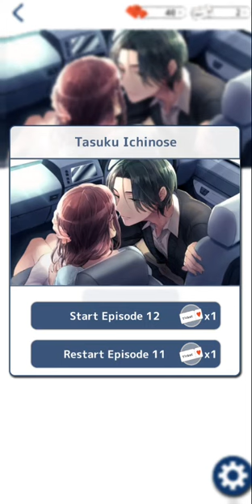My Strange Lovers - Tasuku : Episode 11 "Saved by their human condition" 🚫+12 (English) My Drama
This is a sweet and heartrending Romance App Drama that paints a love story about the mysterious housemates who live in the same share house as you!!
You are the heroine! You take on the role of the heroine and experience a romance with beast humans!

Synopsis

You were looking for a place to move into after getting a job in a new area.
You were introduced to a strange share house by a realty agency that you happened to stop by.
There you meet the four mysterious residents: Shin Kamiya, Mao Nekomiya, Hyouko Suzuki, and Tasuku Ichinose.
All of them are good looking men, but have an mysterious aura surrounding them…
What is their true identity?
And what will come of your fate after choosing to live in this peculiar share house?

Characters

Narcissistic Wolf : Shin Kamiya
“It’s okay if I just have a little taste, right?”

A beast who has the blood of a wolf in him and actively pursues women.
He is a celebrity who is the lead vocalist of a popular band.
He has more pride in being a beast than others do, and is angered over his kind being hunted by the Specters.
His wolf blood acts up on nights of the full moon, making him randomly assert his dominance over women who are nearby…
He seems to have a vague idea that you are human.

Gentle Cat : Mao Nekomiya
“You know…I want to kiss you…”

A young beast who has the blood of a cat in him.
He is still an inexperienced beast, so he can’t hide his true form on the night of a full moon.
His cat ears show up during a full moon because of his inexperience.
He is a university student with a calm and kind personality, and is also the only housemate who is younger than you.
He has absolutely no idea you are human.
He is incredibly popular with girls because of his cute appearance.

Cool Fox : Hyouko Suzuki
“You smell good…like a human.”

A beast who has the blood of a fox in him, and is disinterested in actively pursuing women.
He has an incredibly cold and disinterested disposition, and often doesn’t show his emotions.
He has a very effective sense of smell, which makes him skilled at following the trail of Specters and humans.
He is skilled enough to be a company executive, and often shunned by his colleagues.
He has an intense hatred towards himself for being a beast.
His sense of smell makes him suspect your human nature early on…

Mature Unicorn : Tasuku Ichinose
“If you come to love me, I will love you wholeheartedly.”

Tasuku is the calm and levelheaded leader of the share house, and the oldest housemate who has the blood of a unicorn.
He is a university professor and is incredibly popular with his students because of his calm personality.
He realized that you’re human right away, but he lets you live in the share house without ever saying anything about it.
He is targeted by the Specters because unicorns are one of the rarest of beasts.

…Which mysterious housemate will you choose?